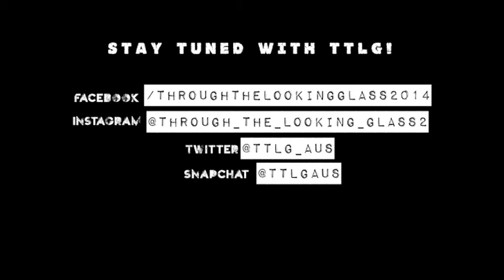New Single “AMI” - In the Studio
We are very excited to share our experience in the Alchemix Studios in Brisbane yesterday where we recorded our brand new single called “AMI” that you can expect sometime soon!